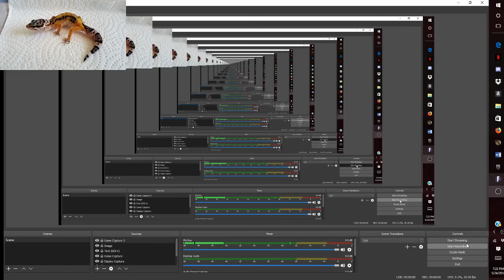PICKLES ARE AWESOME